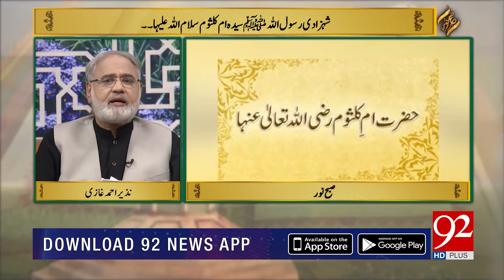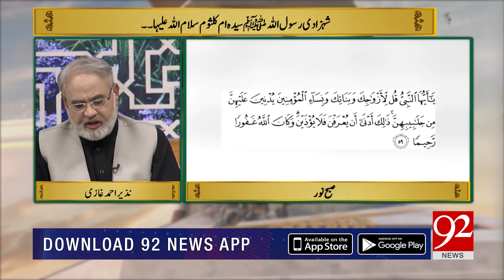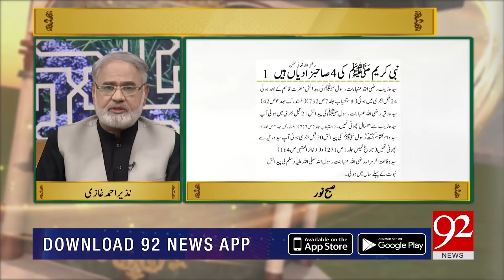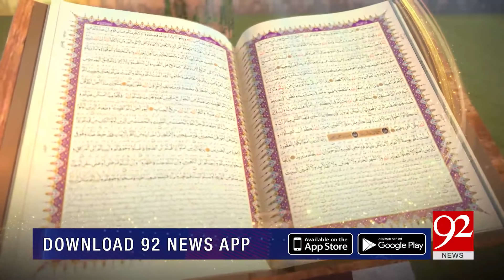SUBH-E-NOOR | Shahzadi e Rasool Syedna Umm e Kalsoom (SA) | 12 April 2019 | 92NewsHD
Watch Complete program SUBH-E-NOOR | Shahzadi e Rasool Syedna Umm e Kalsoom (SA)